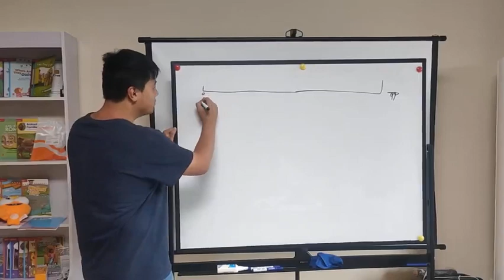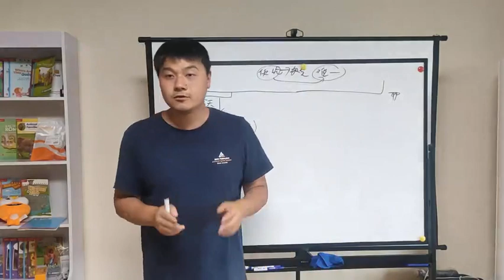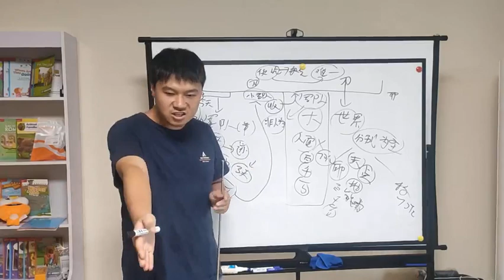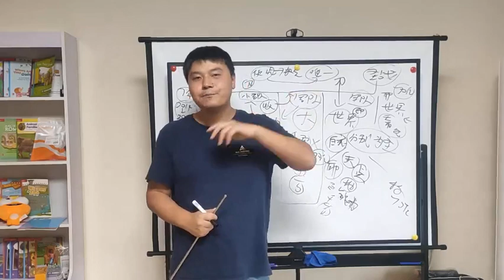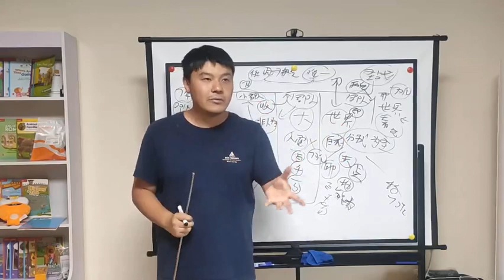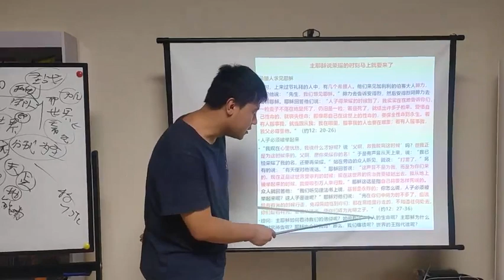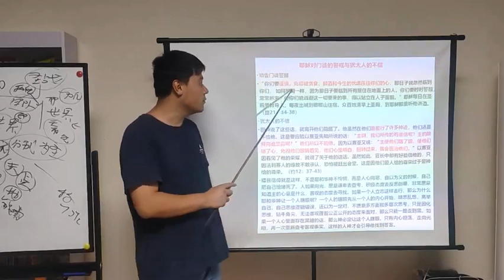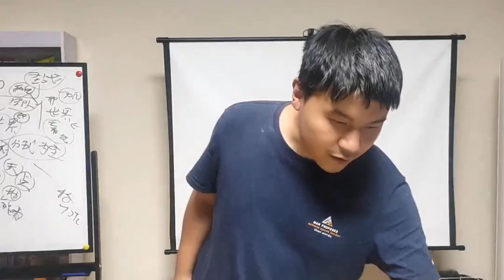45 万物结局的画面和主荣耀的日子到了